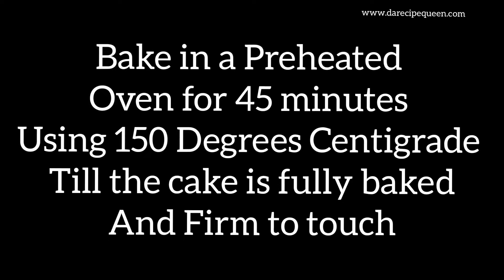Supermoist Evaporated Milk Cake Recipe || The Best Milk Cake Recipe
This Cake Recipe is a Must Bake Recipe..
The Cake is so moist...light. tasty and 😋 yummy

As for the Ingredients I  used
Please note-
- You can use any good brand of Evaporated milk in your Location
- You can use white Granulated sugar incase you dont have brown sugar . Brown sugar gives it that golden brown colour and makes it moist too
- If you don't have nutmeg seed to grate...you can use normal ground nutmeg or nutmeg powder...
- You can substitute butter with Margarine for this recipe incase you don't have butter in your location.
- No other additional flavour is needed.. the evaporated milk and nutmeg are used here as flavour too